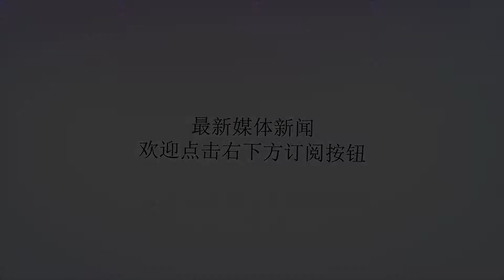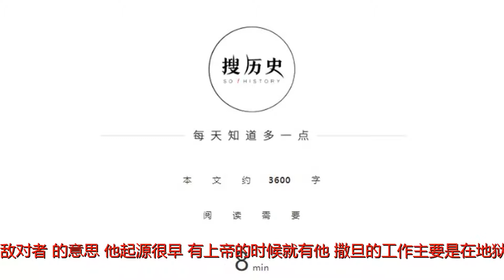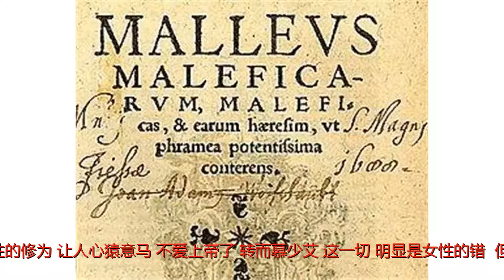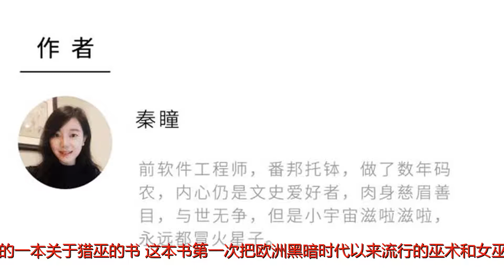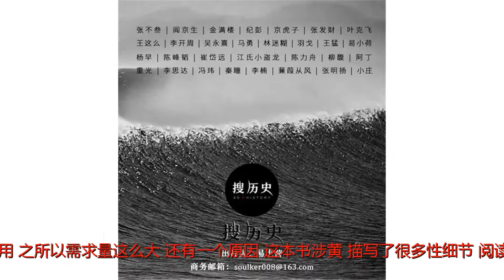哈利·波特骑扫帚的文化含义，原来这么少儿不宜 | 秦瞳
谢谢！哈利·波特骑扫帚的文化含义，原来这么少儿不宜 | 秦瞳